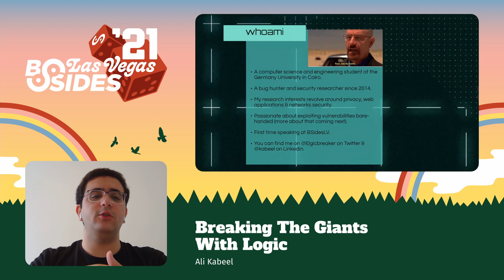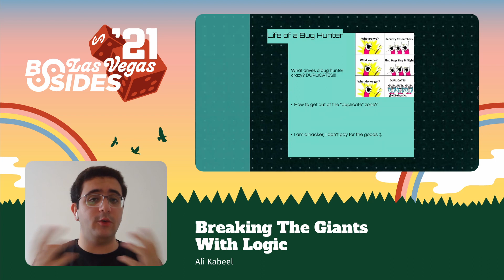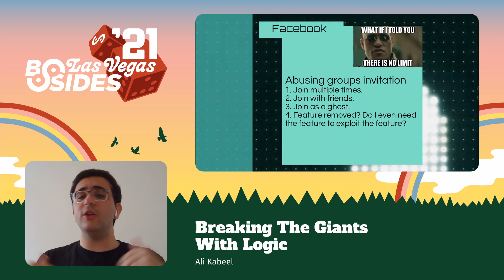PG - Breaking The Giants With Logic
PG - Breaking The Giants With Logic - Mr. Ali Kabeel, Nick Rosario
Proving Ground
BSidesLV 2021 - Camp Stay At Home - August 1